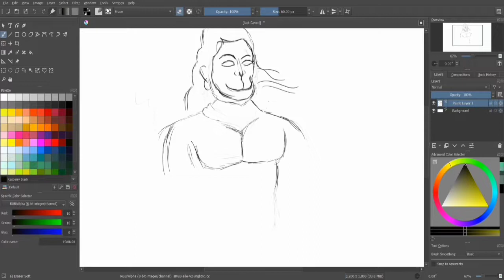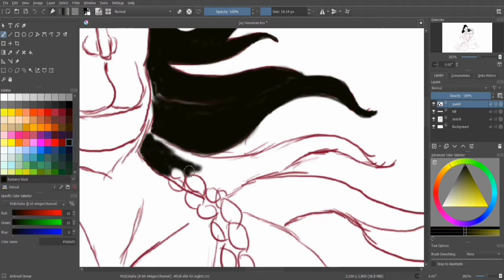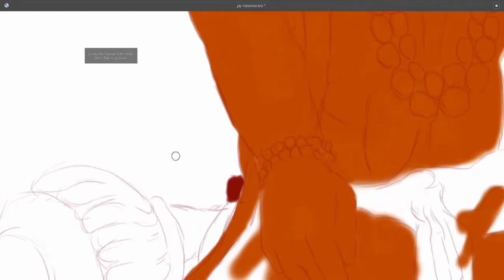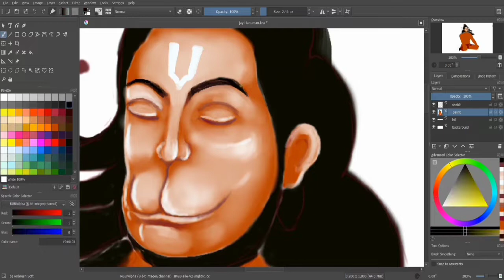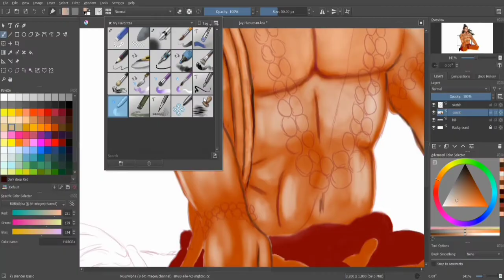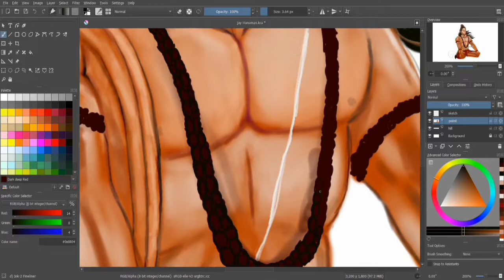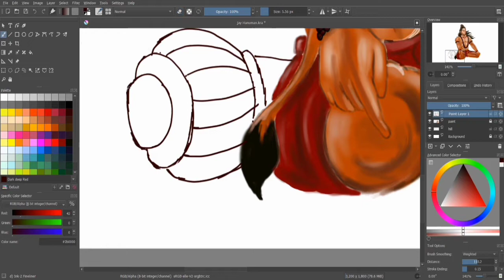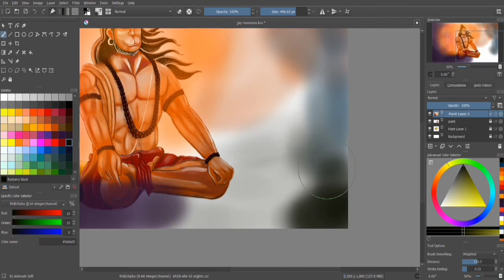How to make Jay Hanuman | Digital painting | Complete tutorial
🔹How to realistic painting
🔹 Digital painting
🔹 Complete painting
🔹 Krita

i will remove video within 24 hour thank you.